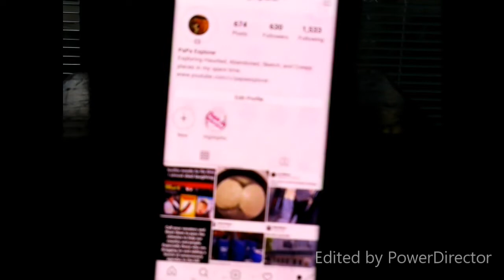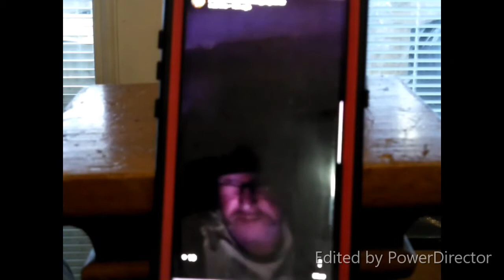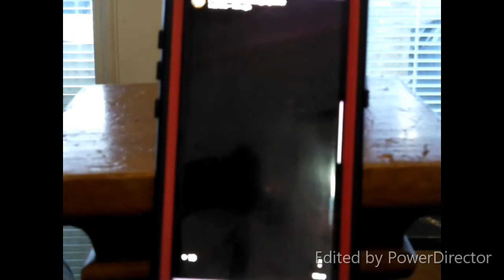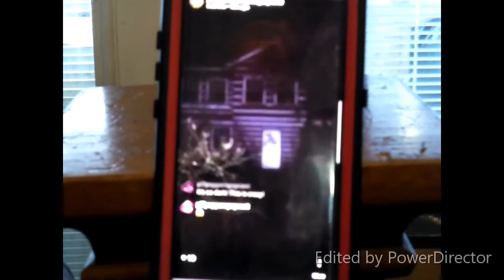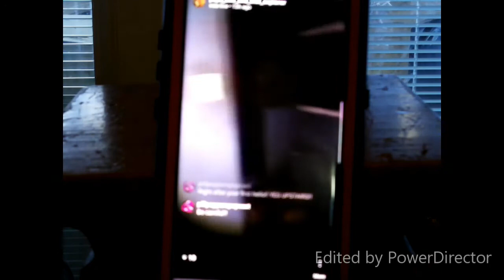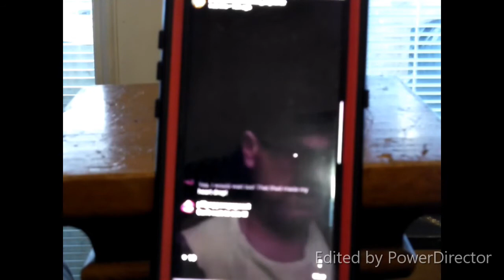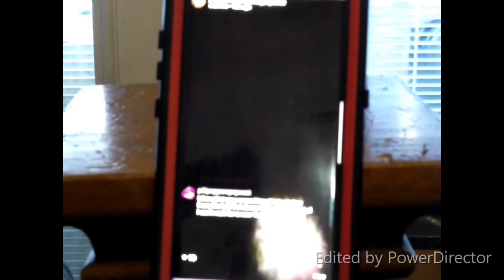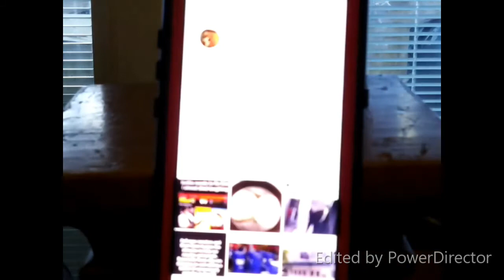My instagram live video from abandoned house. Cruddy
I did an instagram live at the abandoned house by the lake last night. Was planning to do an actual yuotube video after. Things got sketchy and i decided to do the youtube video when i was better prepared